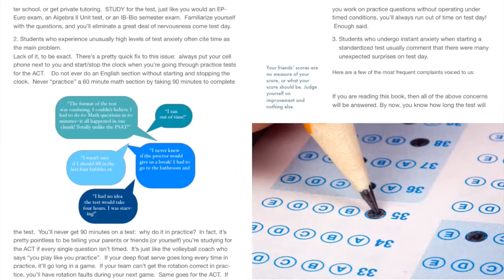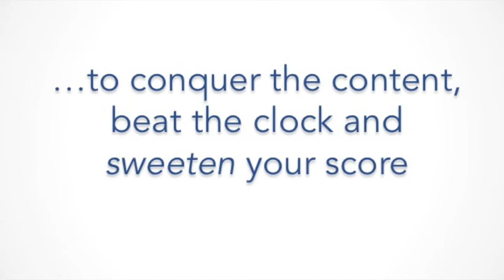The ACT Accelerated Book Trailer